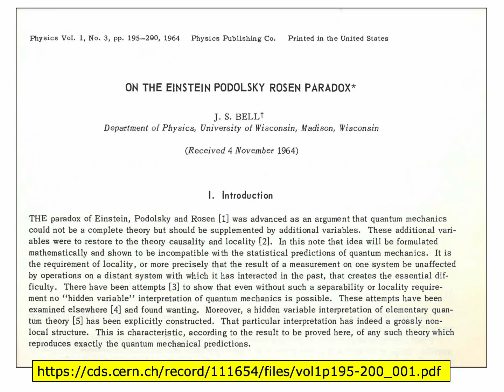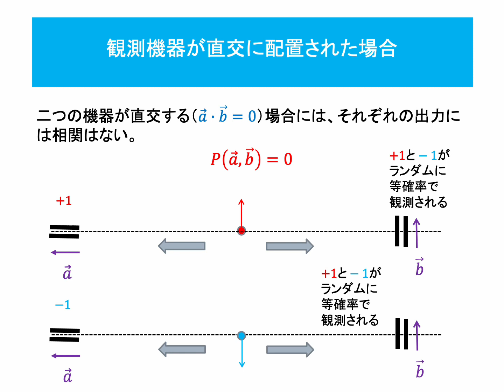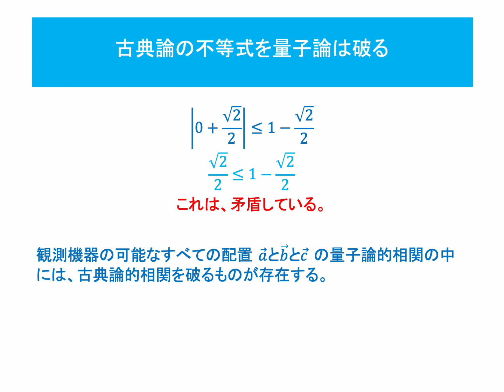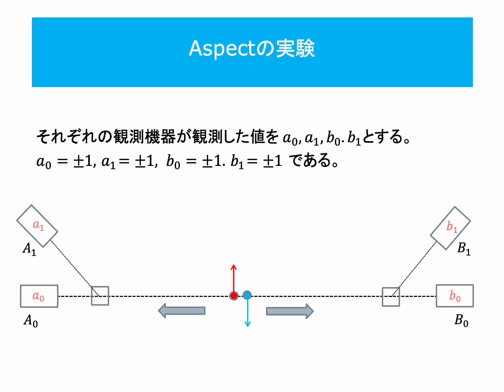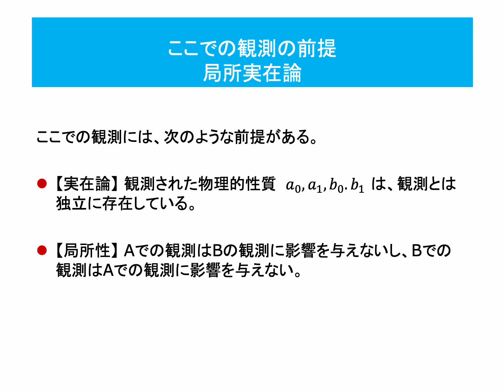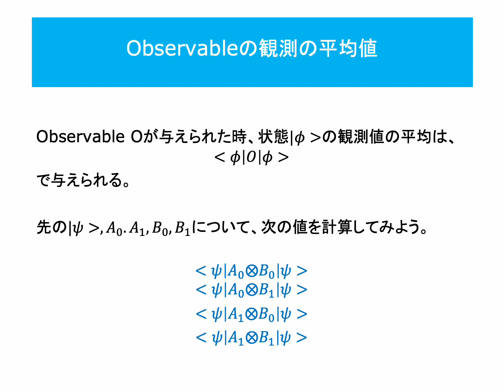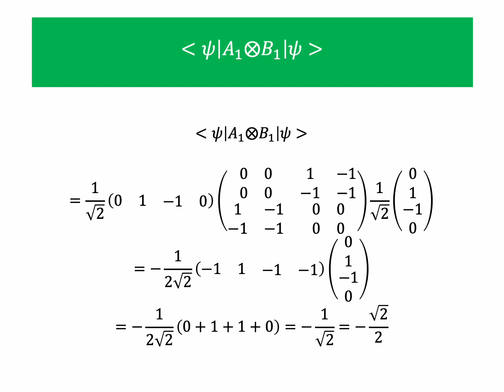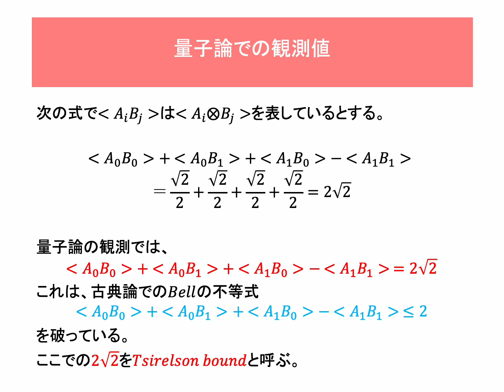量子計算の古典的検証 -- ベルの定理とその実験での検証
物理では、有名な実験がたくさんあります。ノーベル物理学賞の多くは、そうした実験に与えられています。最近ですと、LIGOでの重力波の検出、CERNの加速器LHCでのヒッグス粒子の検出等が有名です。今回取り上げるベルの定理とアスペによる実験での検証も、その一つです。

物理学の理論は、「基本的には」実験によって検証されることが求められます。

理論と実験とは、二つの異なるプロセスです。物理学が、この二つのプロセスを要求していることは、実験を必要としない数学との大きな違いです。数学にとって必要なことは、実験ではなく証明です。

ただそのことは、実験で検証されていない理論が、物理学的には正しい理論とは認められないことを意味しません。

重力波やブラックホールの存在は、近年まで実験的には検証されたわけではありませんでした。そのことを理由に、それらの存在を予見したアインシュタインの重力理論は正しいとは認められないという科学者はいないと思います。

事実、現在多くの物理学者が正しいと信じている物理理論、たとえば超弦理論は、実験によって検証されているわけでは必ずしもありません。

理論と実験による検証との間に、こうしたズレが起きるのには、いくつかの理由があります。

一つには、正しい物理理論がすぐに実験によってその正しさが検証されるとは限らないからです。

今回の例でいえば、アインシュタインがエンタングルメントを発見したのは1935年。ベルが理論的にエンタングルメントの実在性を示したのは 1964年。30年近くかかっています。ただ、ベルが示したのは、それは理論的な証明でした。

アスペが実験でそれを検証したのは 1982年。ベルの定理から20年近く、アインシュタインらのEPR論文からは、50年近くかかっています。（一般に広く知られるようになったのは、多分、2022年のノーベル賞からです。）

理論と実験による検証にずれが生ずるもう一つの理由があります。それは、検証実験に膨大なエネルギーを必要として、既存の技術では実験装置自体、構築できない理論も存在するからです。

20世紀の量子論の集大成である素粒子の「標準モデル」の最後のピースであるヒッグス粒子が21世紀に検出されたのは、CERNの加速器の能力がこの粒子を検出できるまで拡大・増強されたからに他なりません。（あるいは、到達可能なエネルギー範囲にヒッグス粒子が存在したことは、ラッキーだったのかもしれません）

ただ、超弦理論や大統一理論の実験的検証には、CERNの加速器の改修で手が届きそうには、思えません。また、宇宙の生成・発展・消滅を対象にした理論も、実験ができるとは思えません。

もちろん、超弦理論でも宇宙論でも、実験にかかる検証の道を考えている研究者は少なくないと思います。そうした研究が大事なことは言うまでもありません。

こうした、理論と実験のずれの説明は、話は壮大ですが、むしろわかりやすいものです。

「ベルの定理とその実験での検証」を公表しました。

参考資料
John Bell , On the EinsteinPdolsky Rosen Paradox